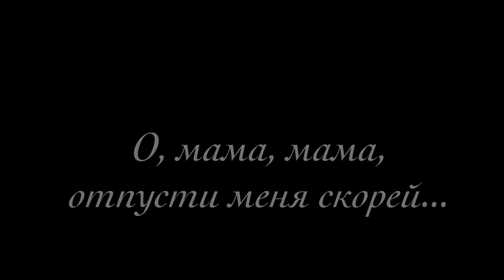Каждая девочка мечтает стать звездой... •{клип}•